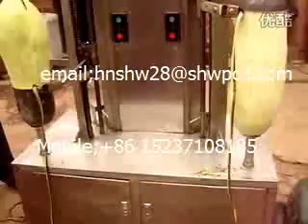double head wax gourd white gourd peeling machine from lynn yang 86 15237108185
This machine can peeling papaya, Hami melon,dew melon, wax gourd,white gourd, pomelo peeling, cantaloupe ,the capacity around 120kg/h and 240kg/h , the peeling thickness is 1-3mm, its can adjust, its can suitable to all kinds of size fruit .
thanks

Have a nice day and hope your business keep booming!

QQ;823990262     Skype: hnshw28